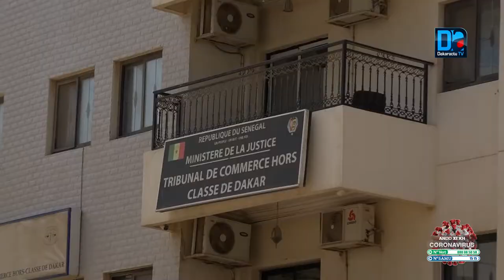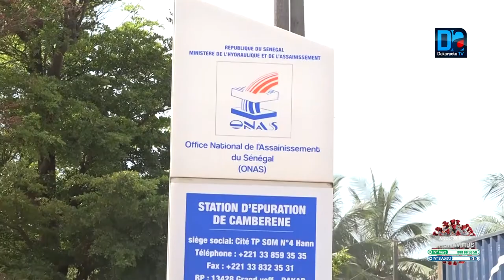REPORTAGE : Cité Keur-Gorgui, malade du délabrement de ses routes et de son mauvais réseau...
REPORTAGE : Cité Keur-Gorgui, malade du délabrement de ses routes et de son mauvais réseau d’assainissement